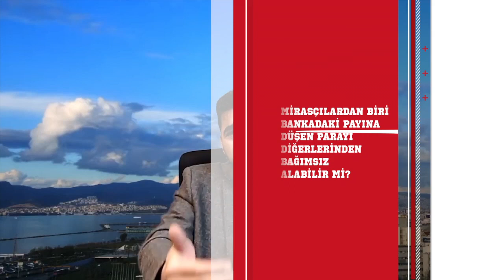TÜRK BANKASINDAKİ BABAMDAN KALAN ve MİRAS PAYIMA DÜŞEN PARAYI NASIL ALABİLİRİM?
-Mirasçılar miras bırakanın Türk bankasındaki parayı nasıl alabilir?
-Mirasçılık belgesi nedir? Nereden nasıl alınır?
-Yurtdışından alınan mirasçılık belgesi Türkiye için yeterli mi?
-Miras bırakanın Türk bankasındaki hesaplarını nasıl araştırabiliriz?
-Mirasçılardan biri payını almak ister ancak diğerleri rıza göstermezse diğerlerinin rızası olmaksızın bu paya düşen para nasıl alınacak? sorularının cevabı kısa videomuzda... Faydalı olması dileğiyle...